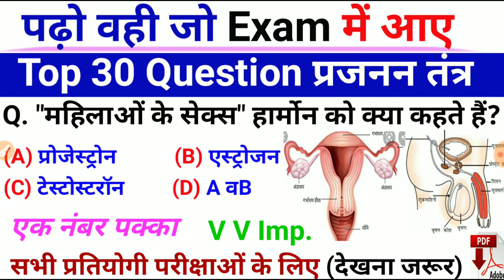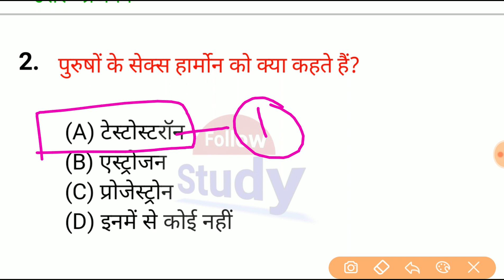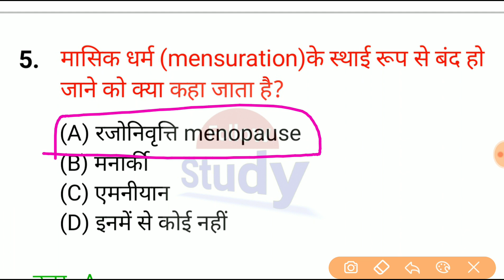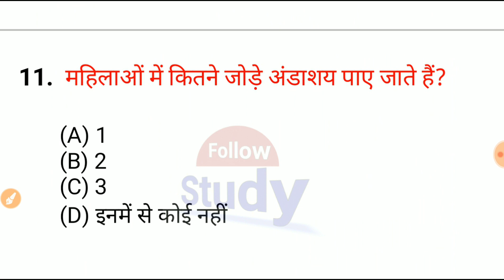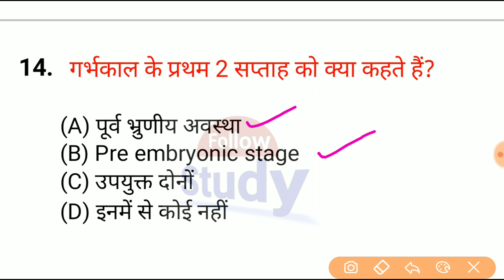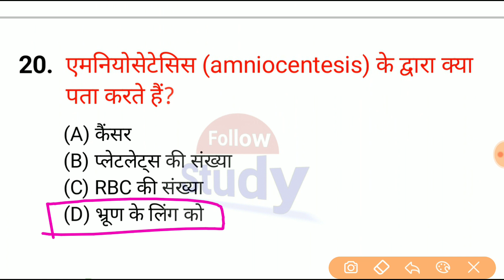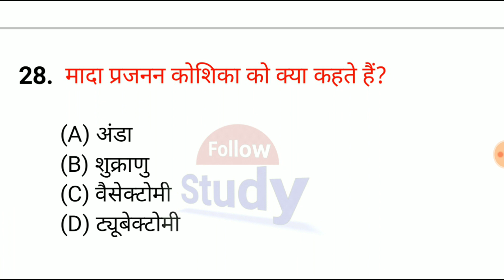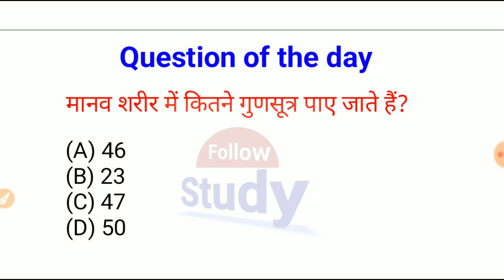प्रजनन तंत्र (Reproductive system) General Science In Hindi | Sex Education | जनन तंत्र